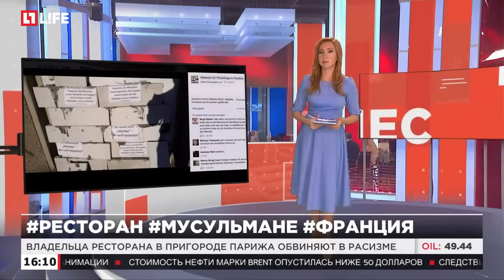Владельца ресторана в пригороде Парижа обвиняют в расизма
Мужчина отказался обслуживать посетительниц-мусульманок